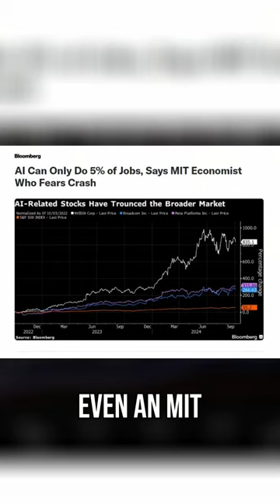Is AI Making Us Useless 🦾 Discover why only 5% of jobs are at risk (MIT says so!)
AI's gonna make you OBSOLETE? RELAX. 😎 We're busting the biggest myth in tech and showing how AI isn't here to steal your job, that's hype.

AGI: The Emperor's New Code isn't as smart as my dog

- AI discovers it's not real, or smart.

- Are dogs and cats smarter than AI?

- Origins of the AGI Myth: Attention is all you need

- The Hitchhikers Guide to AGI - Artificial General Improbability

- This is what it sounds like when AI Dies

- MAD AI Disease? Feeding AI it’s own data, might be a problem.

- Remember the Human Element in AI!

- Making AI more than Data-driven. Human Intelligence Matters